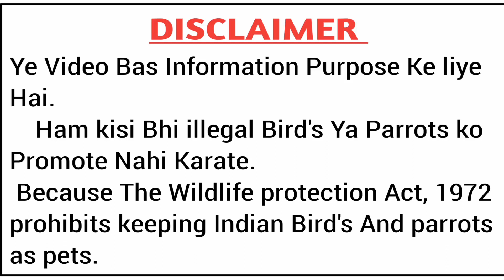Parrot को ट्रेनिंग कैसे दे?how train parrot to easy way in Hindi Urdu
parrot talking
cute animals
funy bird
ringneck parrot
Indian ringneck
funny animal
talking bird
green parrot